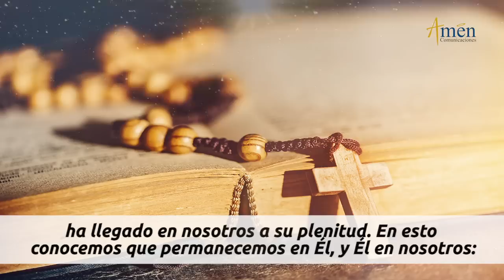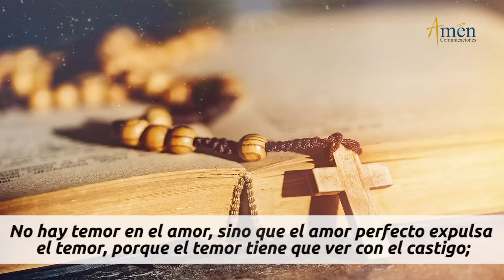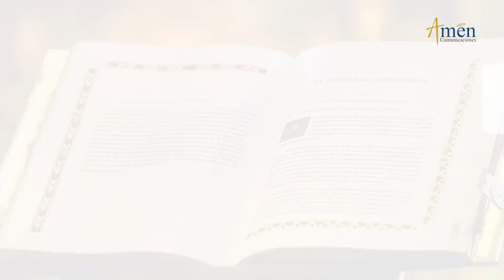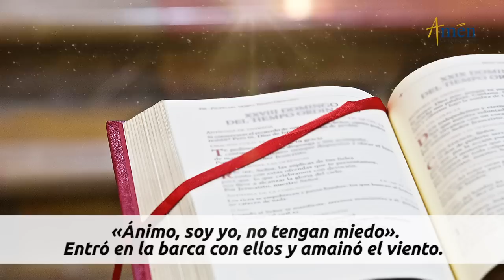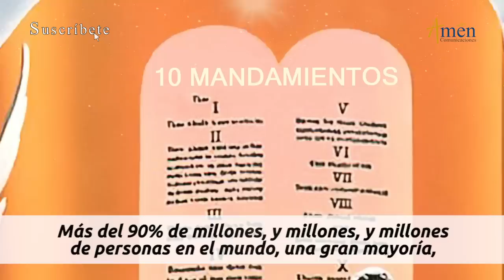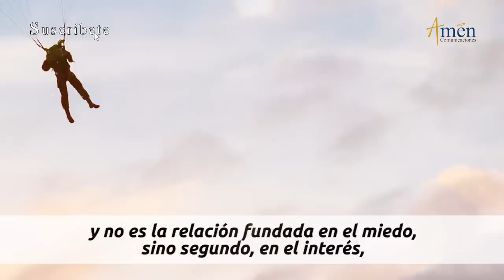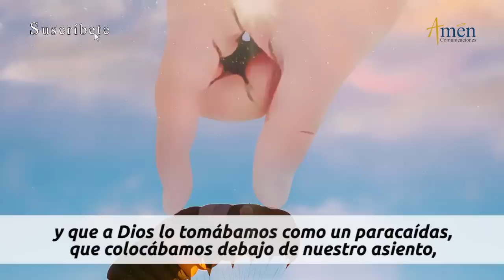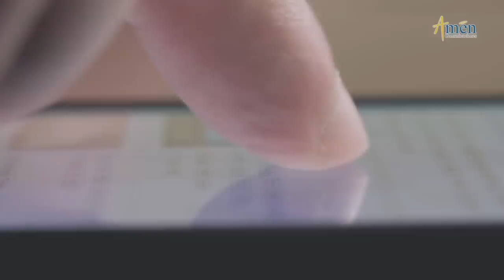Evangelio De Hoy Miércoles 5 Enero 2022 l Padre Carlos Yepes l Biblia l Marcos 6, 45-52 | Catolica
👉No hay temor en el amor.

Salmo: 67(66): El Señor tenga piedad y nos bendiga.

ESTRENOS EN VIVO:
Acompañanos en la  Nueva Temporada: Feliz año 2022.

 Recibe el año con esperanza, año nuevo, vida Nueva

Te esperamos todos los Martes y Jueves 9 A.M

Después de haberse saciado los cinco mil hombres, Jesús enseguida apremió a los discípulos a que subieran a la barca y se le adelantaran hacia la orilla de Betsaida, mientras Él despedía a la gente. Y después de despedirse de ellos, se retiró al monte a orar. Llegada la noche, la barca estaba en mitad del mar y Jesús, solo, en tierra. Viéndolos fatigados de remar, porque tenían viento contrario, a eso de la cuarta vigilia de la madrugada, fue hacia ellos andando sobre el mar, e hizo ademán de pasar de largo. Ellos, viéndolo andar sobre el mar, pensaron que era un fantasma y dieron un grito, porque todos lo vieron y se asustaron. Pero Él habló enseguida con ellos y les dijo: «Ánimo, soy yo, no tengan miedo». Entró en la barca con ellos y amainó el viento. Ellos estaban en el colmo del estupor, pues no habían comprendido lo de los panes, porque tenían la mente embotada. V/. «Palabra del Señor». R/. «Gloria a ti Señor Jesús».

REFLEXIÓN DEL EVANGELIO DE HOY:

Tres mensajes Padre Carlos Yepes del Evangelio del día de hoy:
Año nuevo, Vida Nueva.

1) Jesús camina por las aguas y les dice a los discípulos tranquilos, no tengan miedo soy yo.
2) En el amor no hay lugar al miedo, en el amor no hay espacio para el temor”.
    Amarse los unos a los otros.
3) ¿Cuáles son los elementos sobre los cuales el hombre  basa  su relación con Dios?

Propósito: No tengas miedo, Dios está contigo.